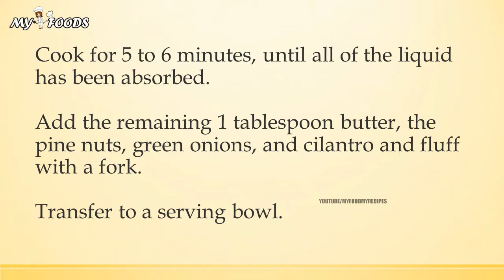GREEN CHILE TOASTED PINE NUT COUSCOUS